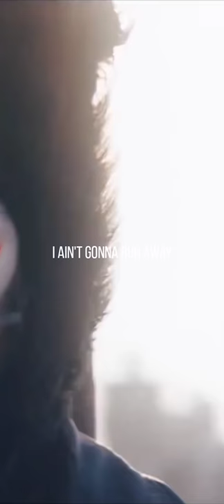Galantis - No Money | Lyrics Video | Whatsapp Status | Shorts - Tiktok - Reels | NATION IN MOOD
Hlww everyone, hope you will be fine at this curious summer days. So here's a new video of my YouTube channel. So enjoy this video in this boring quarantine and be happy, clean and be respectful.

                          || 🎶 Lyrics 🎶 ||

Sorry I ain't got no money I'm not trying to be funny
But I left it all at home today
You can call me what you wanna I ain't giving you a dollar
This time I ain't gonna run away
You might knock me down, you might knock me down
But I will get back up again
You can call it how you wanna I ain't giving you a dollar
This time I ain't gonna run away (run away, run away)
This time
This time
This time
This time I ain't gonna run, run, run, run...

© Copyright :
Music composed by Galantis.
Footage/Photos licensed from -
• Nation In Mood

 √ TAGS √
Galantis No Money Lyrics Video
Galantis No Money whatsapp status
Galantis No Money tiktok
Galantis No Money Instagram reels
Galantis No Money popular songs
Galantis new song
Galantis new song WhatsApp status
Galantis new song tiktok
Galantis new song Instagram reels
Galantis No money NationInMood
NationInMood no money lyrics video
NationInMood no money Whatsapp Status
NationInMood no money tiktok
NationInMood no money reels
Galantis popular songs
Galantis popular Shorts
Galantis popular tiktok
Galantis popular reels
Galantis new song 2021
Galantis new song 2022
Galantis no money vertical video
Galantis new song vertical video
NationInMood no money vertical video